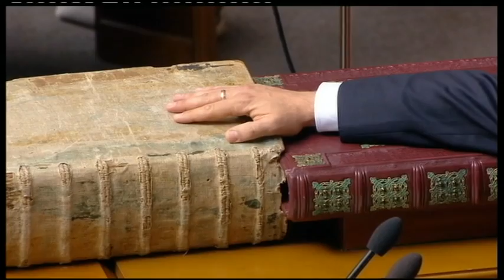20.05.2019 Новини 17:00